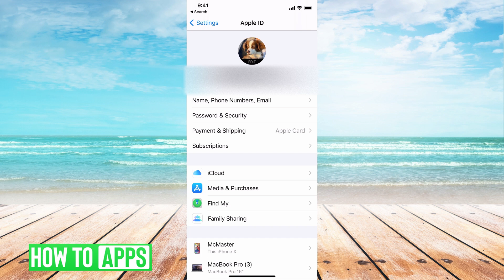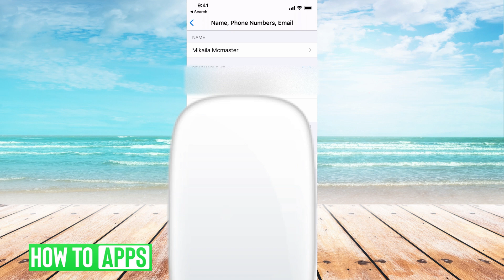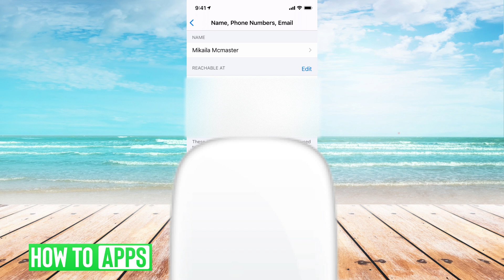How To Change Apple ID (iPhone)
Let's change your Apple ID on your iPhone or iPad in this quick and easy guide.

Apple lets you change the Apple ID used to sign in to your iPhone or iPad directly on the mobile device on iOS 14. You use your Apple ID to confirm any purchases on the App Store, backup to iCloud, send iMessages, etc. If you want to change the Apple ID email used to sign in, I walk you through the steps here. You will also need to enter the verification code that is emailed to you in order to get the new address linked as your Apple ID. This works for any iPhone 12, 11, XR, XS, 8, 7, 6, etc. in 2021.

0:00 Intro
0:05 How To Change Apple ID